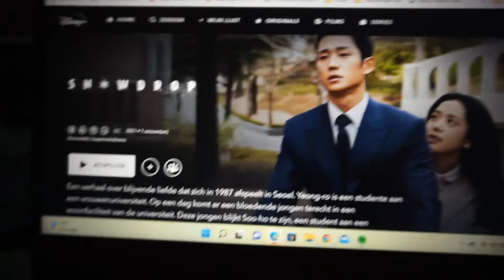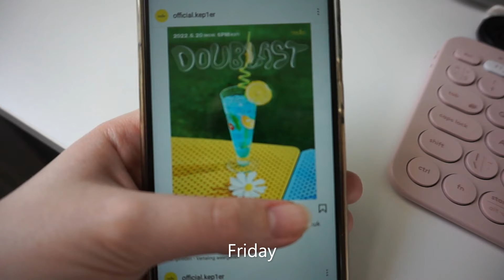Kpop comeback talk & got a new job | Vlog #8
Hi you! I'm back with a new vlog. :)

Lots of love, Katja

When you're Dutch just like me or can read Dutch... check out my